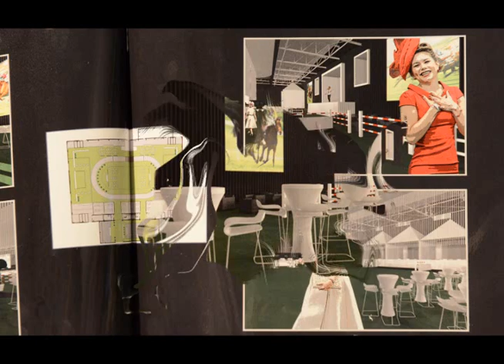Flanders Horse Event 2014 Frederic Destoop